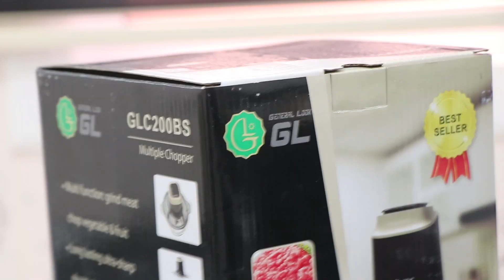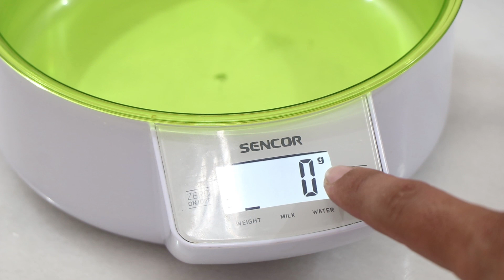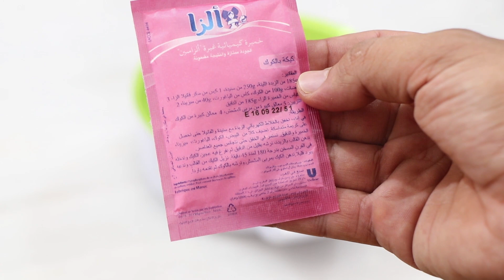فخبارك بلي كاتعبر المكونات بطريقة خاطئة ؟ كيفاش تعرف واش ميزانك مضبوط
مساء الخير ☻
اليوم جبت ليكم فيديو على الميزان بحيث شاركت معاكم بعض الأمور ليخصكم تعرفوها ♥ تفرجوا فالفيديو و مرحبا بيكم عندي فالإنستغرام